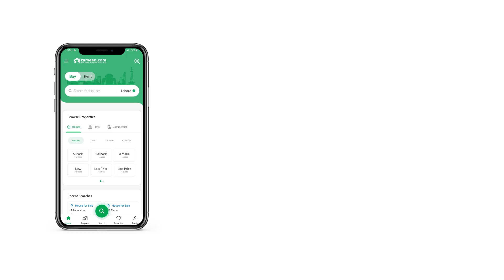1 KANAL RESIDENTIAL PLOT FOR SALE IN SECTOR M-2 LAKE CITY LAHORE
Sallar Consultant offers 1 Kanal Plot at very hot location in Lake City - Sector M-2

Best to investment and built your own dream house.
Ideal location.

Prospects
- Located on main Raiwind Road near Adda Plot roundabout
- All utilities available
- Own power generation back up plant (No load shedding)
- Underground wiring utilities
- Populated area with thousands of families living in
- Mosque, Parks, Cinema, Beautiful Gold Course
- Due to Ring Road Development in coming year 15 min approach from Airport & DHA
- Low Risk, high potential